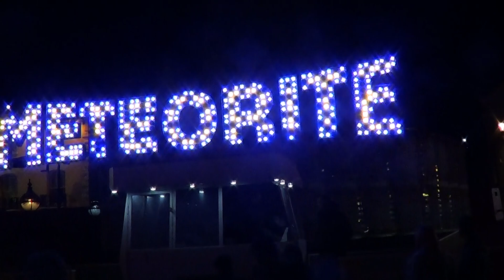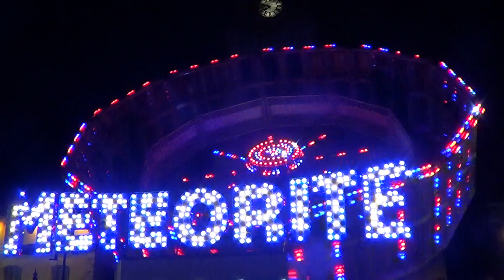Phillip Green's Meteorite St Ives October 2018